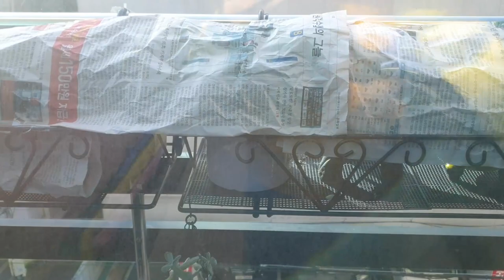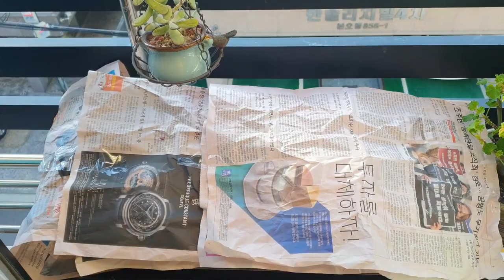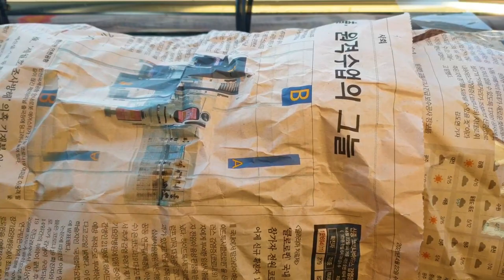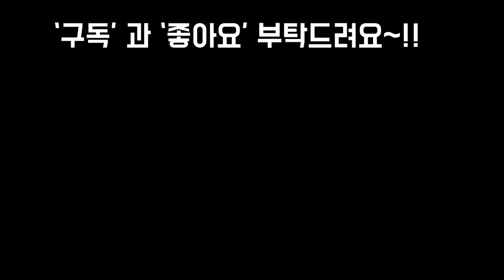영하5도 신문지한장덮고 베란다걸이대에서 색유지하며 잘 견디는 다육이들~! Succulents